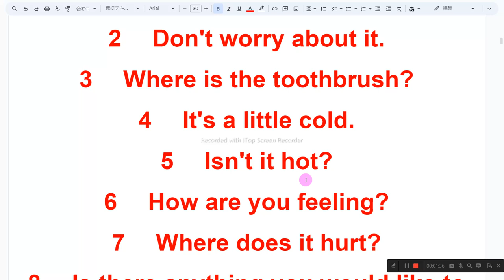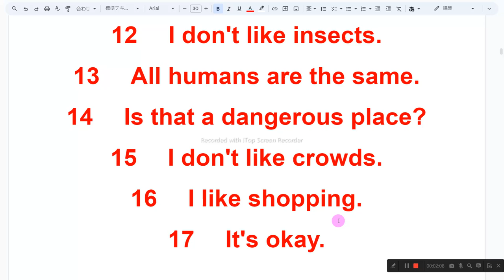ホームステイの英語 音読4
1　同じものを繰り返し音読しない
2　読めないところは、読まなくてもよい
3　発音に注意を払わない
4　声の大きさ、速さは自由
5　ほかの人の迷惑になりそうなときは、声を出さず、頭の中で音読する
6　音読の内容は何でもよい
7　音読をしたくないときはやらない
8　音読の順番に決まりはない

１　おかわりは、どうですか。
２　気にしないで。
３　歯ブラシはどこですか。
４　ちょっと寒いです。
５　暑くありませんか。
６　気分はどう？
７　どこが痛いんですか。
８　ないにか日本でやりたいことはある？
９　一番近くのアンティークのお店に連れて行ってください。
１０　日焼け止めはどこで買えますか。
１１　車の運転はできません。
１２　虫は苦手です。
１３　人間はみんな同じです。
１４　そこは危険な場所なのですか。
１５　人込みは苦手です。
１６　買い物が好きです。
１７ 大丈夫。

1　 How about a second helping?
2 　Don't worry about it.
3 　Where is the toothbrush?
4　 It's a little cold.
5　 Isn't it hot?
6　 How are you feeling?
7　 Where does it hurt?
8　 Is there anything you would like to do in Japan?
9　 Please take me to the nearest antique shop.
10 　Where can I buy sunscreen?
11　 I cannot drive a car.
12　 I don't like insects.
13　 All humans are the same.
14 　Is that a dangerous place?
15　 I don't like crowds.
16　 I like shopping.
17　 It's okay.